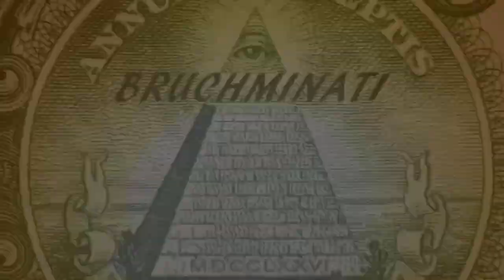CHALLENGE USA 1943 FULL WORLD CONQUEST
World Conqueror 3 USA 1943 Challenge Conquest